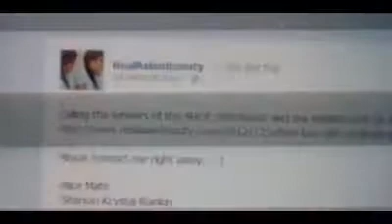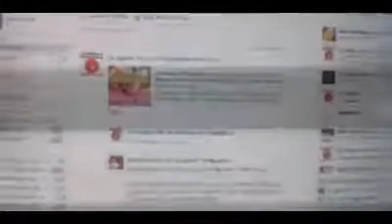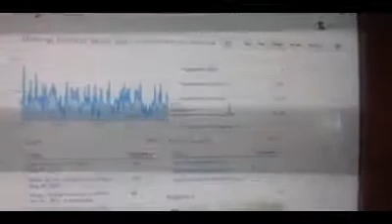January 2 2013 So Much Win! :)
Welcome to my vlogs! I hope you enjoy watching as I give you guys a glimpse of my life! I vlog with Nintendo 3DS and edit with Video Pad!

Today is such a rollercoaster ride! From winning a giveaway to shooting videos...that how my day usually is..

Question of the day: what do you do if its a boring day?

I would really love to know your answers :)

Questions? Suggestions? Reactions?